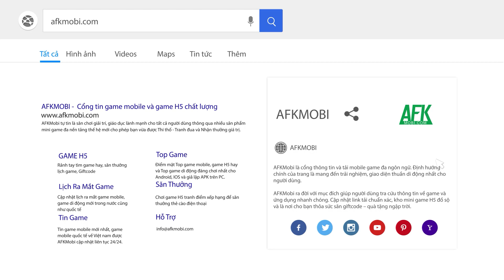Khám phá game nhập vai Cổ Kiếm Truyền Kỳ: Đồ Long màn hình dọc vừa ra mắt tại Việt Nam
(Game nhập vai màn hình dọc) Mặc dù áp dụng phong cách q-style 2D cho toàn bộ nhân vật lẫn bối cảnh nhưng Cổ Kiếm Truyền Kỳ: Đồ Long không hề mang lại cảm giác nhỏ bé như cách tạo hình mà ngược lại vẫn khiến người chơi cảm nhận được thế giới quan rộng lớn bao quanh do áp dụng mô thức nhập vai thế giới mở kết hợp đánh theo lượt đầy hấp dẫn.